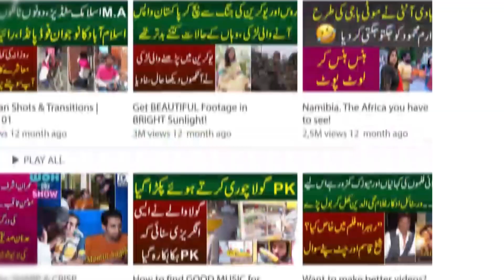Imran Khan 9 Halqon Se Election Jeet Jaye Ge, Khan Kay Khilaf Sawal Per Khaton Anchor Per Baras Pari